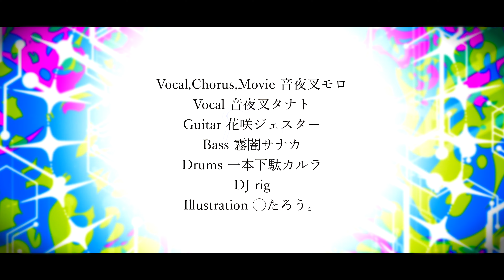魔法科高校の劣等生 OP 『Shouted Serenade / LiSA』 Vtuberロックバンドが歌ってみた by万鬼夜行【生演奏Band Arrange】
2024年8月27日新宿motion
初の二部制ワンマンライブ開催決定！続報を待て。